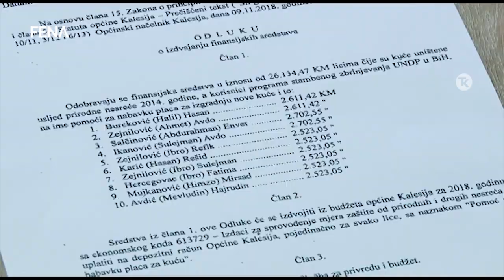Kalesija - Nove kuće za 11 porodica koje su u klizištu ostale bez doma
KALESIJA, 12. decembra (FENA) - Zahvaljujući sredstvima koje je osigurala Općina Kalesija za kupovinu zemljišta u mjesnoj zajednici Memići, jedanaest porodica čije su kuće uništene tokom poplava i klizišta 2014. i 2018. godine, dobit će novi krov nad glavom.